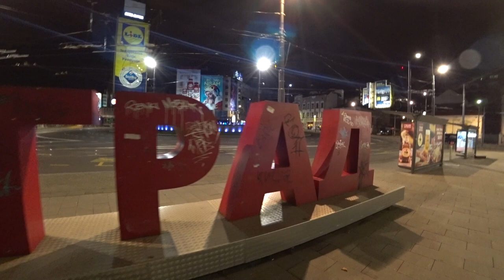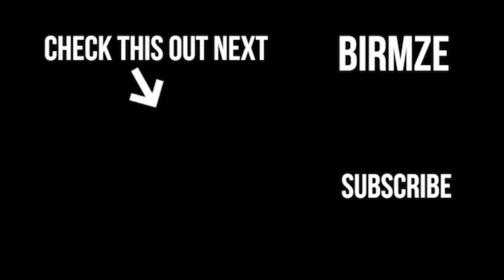Is SERBIA DANGEROUS? BELGRADE CITY TOUR at NIGHT!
Is Serbia dangerous? How safe is the capital city Belgrade? Join me on this tour of the city, walking the streets on my lonesome at night! I head from Knez Mihailova Street ( the main city high street) all the way to the Church of Saint Sava ( the biggest church in Serbia and the Balkans) which is a fair walk, taking in all the beautifully lit up sights of  Belgrade after dark. This amazing Serbian city looks totally different at night so this is a vlog I just had to make. I highly recommend a trip to explore Serbia. The capital Belgrade is a definite must visit...